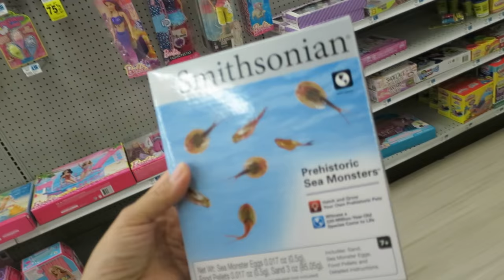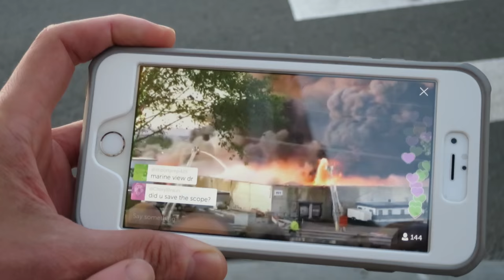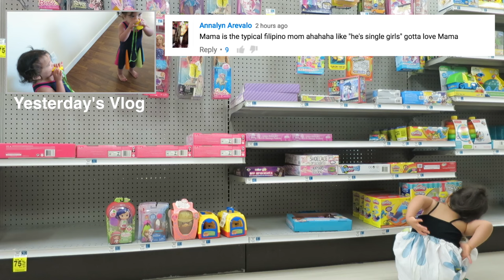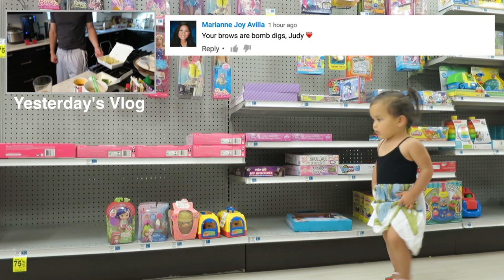Sometimes We're in a Bad Mood - June 04, 2016 - ItsJudysLife Vlogs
SNAPCHAT! itsMommysLife

Judy's Links

Benji's Links

Vlog Camera We Use:

Blendtec Blender